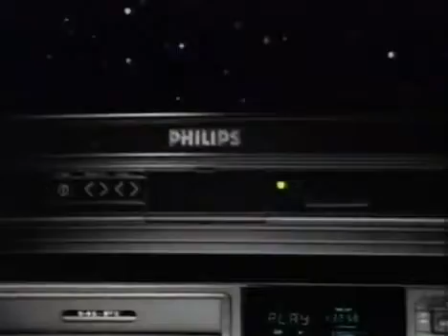Espace Vidéo Européen (Asia Version)